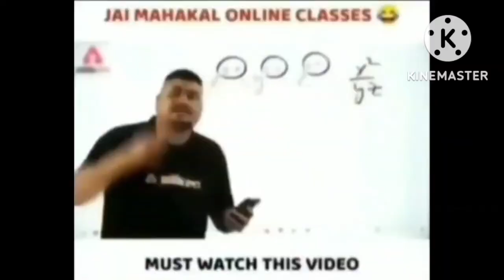Bgmi is Back 🔥🔥